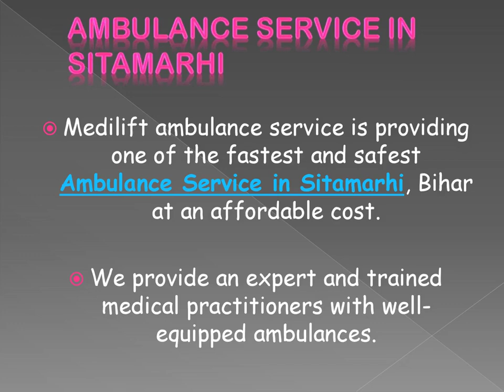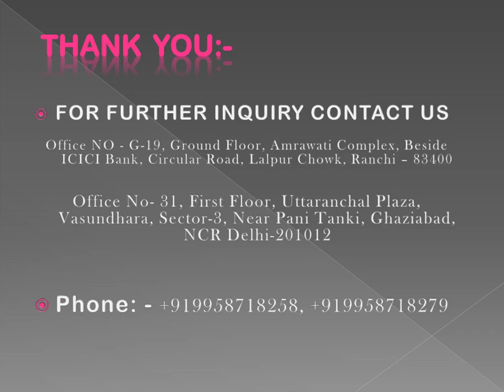Life Express Ambulance Service in Madhubani and Sitamarhi by Medilift Ambulance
Medilift Ambulance Service in Madhubani and Sitamarhi provides the safest and most secure Ambulance Service with all necessary equipment to relocate patients. We take care of the patient during a hard time that they are suffering.